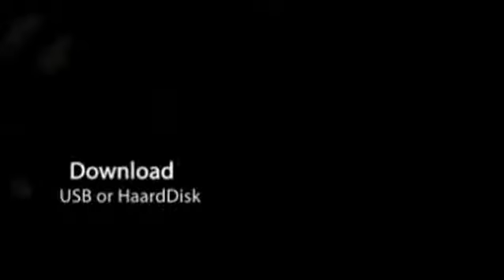Scratch And Hip Hop 1